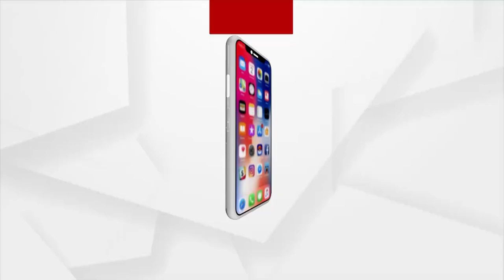ଭାରତୀୟ ଯବାନଙ୍କୁ ସତ୍‌ ସତ୍‌ ସଲାମ